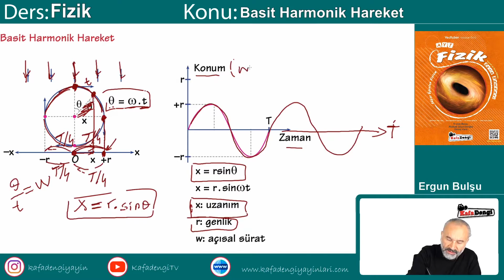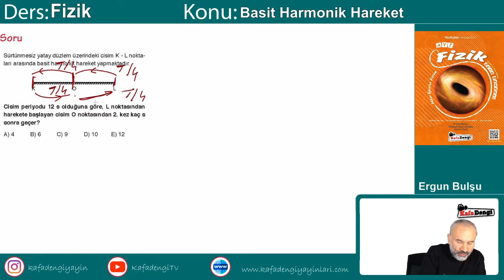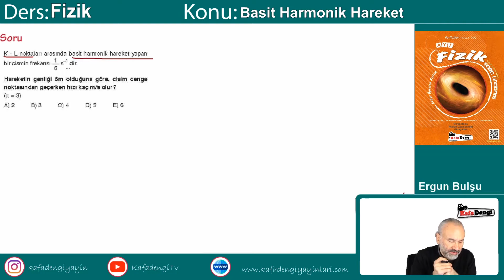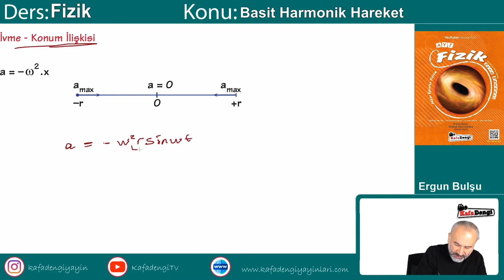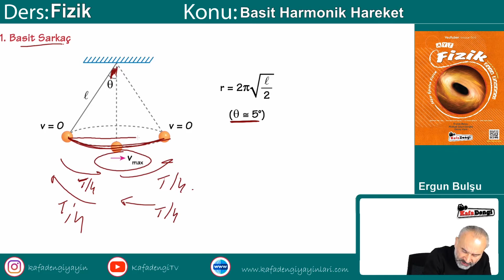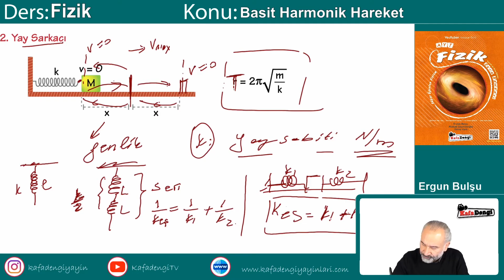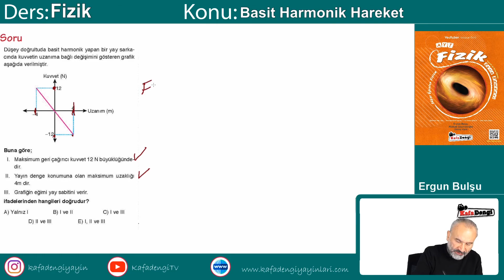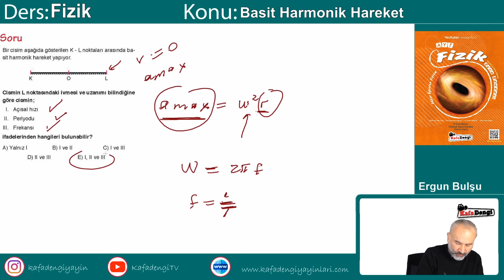AYT Fizik Ders #26 Basit Harmonik Hareket - Ergun Bulşu